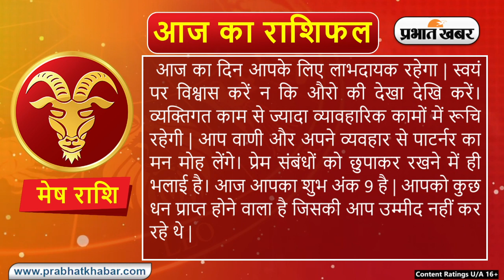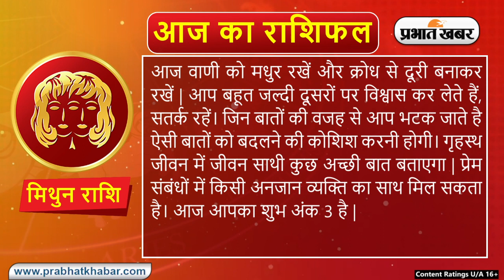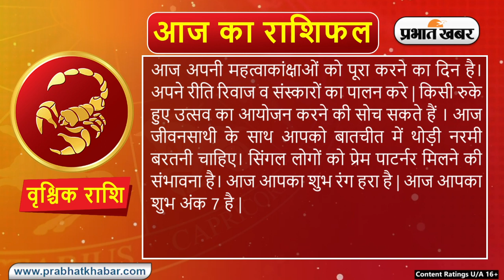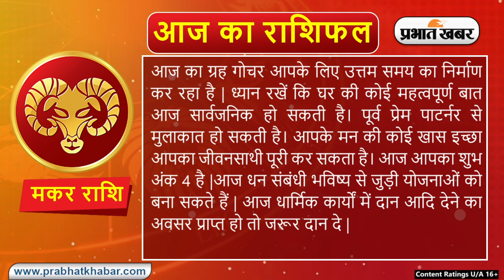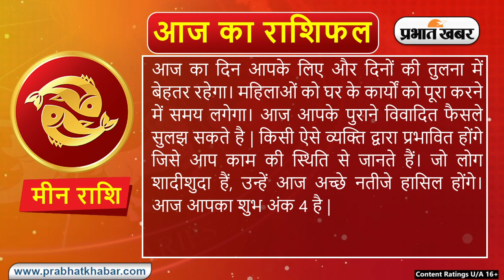Daily Rashifal 09 January, Tuesday: Aries से Pisces राशि के लिए कैसा होगा आज का दिन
Daily Rashifal 09 January, Tuesday:  आज का राशिफल Aaj Ka Rashifal में जानिए हिंदी में अपना दैनिक राशिफल  Daily Rashifal in Hindi.आपका दिन कैसा बीतेगा, आपका भाग्य और आपके लिए शुभ रंग क्या है? इन सवालों के जवाब Horoscope Today के जरिए मिलेंगे. आपका आने वाला वक्त कैसा होगा? Career कैसा रहेगा या फिर  Love Life कैसी होगी, यह सब जानने के लिए Money Rashifal, Career Rashifal, Love Rashifal पढ़ें. साथ ही जानिए मेष राशिफल Aries Horoscope, वृष राशिफल Taurus Horoscope, मिथुन राशिफल Gemini Horoscope, कर्क राशिफल Cancer Horoscope, सिंह राशिफल Leo Horoscope, कन्या राशिफल Virgo Horoscope, तुला राशिफल Libra Horoscope, वृश्चिक राशिफल Scorpio Horoscope, धनु राशिफल Sagittarius Horoscope, मकर राशिफल Capricorn Horoscope, कुंभ राशिफल Aquarius Horoscope, मीन राशिफल Pisces Horoscope.

क्या कहते हैं आपके सितारे, देखें मेष से मीन राशि तक सभी 12 राशियों के लिए कैसा रहेगा आज का दिन I 09 जनवरी , 2024, मंगलवार